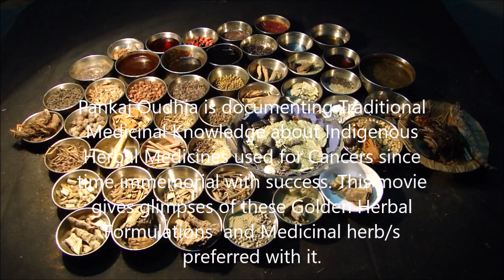Pankaj Oudhia on Recurrent Oral Cancer: Prefer Viburnum foetens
Related References
Oudhia, Pankaj (2017). Aglaia, Bhramarmar, Wattakaka and Medicinal Rice and Millets based Tribal Herbal Medicines for Recurrent Oral Cancer From Medicinal Plant Database by Pankaj Oudhia, Audio Bank Project at pankajoudhia.com .
Oudhia, Pankaj (2017). Agrimonia, Bhramarmar, Wattakaka and Medicinal Rice and Millets based Tribal Herbal Medicines for Recurrent Oral Cancer From Medicinal Plant Database by Pankaj Oudhia, Audio Bank Project at pankajoudhia.com .
Oudhia, Pankaj (2017). Agrostis, Bhramarmar, Wattakaka and Medicinal Rice and Millets based Tribal Herbal Medicines for Recurrent Oral Cancer From Medicinal Plant Database by Pankaj Oudhia, Audio Bank Project at pankajoudhia.com .